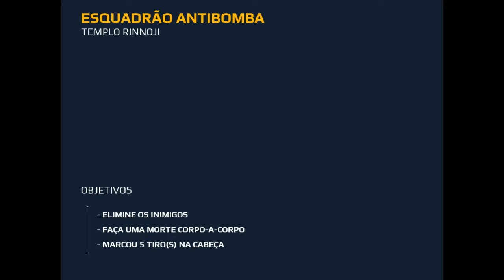Modern Combat 5